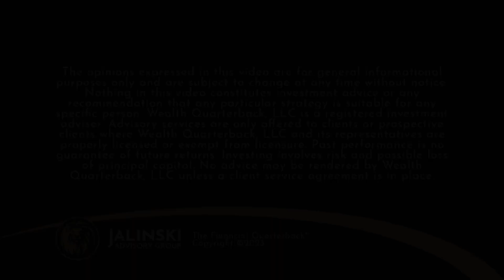Small Business Tax Tips with Dan Pilla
Some small business owners aren’t aware of what the IRS will throw at them. Josh is joined by  Dan Pilla giving tips to help small business owners from the IRS.

Josh Jalinski: 00:00:16
What tax advice do you have for small business owners in this turbulent economic climate or tax tips? Because we're theoretically not giving advice, you know, over the years.

Dan Pilla: 00:00:28
Well, I think the most important thing that small businesses need to know, Josh, is the IRS is coming and they've made no bones about the fact that they're going after small businesses. Now, what I'm talking about here is the Inflation Adjustment Act appropriation from 2022 or the IRS was given $80 billion in appropriation spread over ten years to hire 87,000 more IRS employees, again, spread over ten years. It's not like they're going out tomorrow and getting 87,000 more people. That's not what's happening. But they're doing this over a period of ten years and they're focusing on enforcement. The vast majority of the funds that have been appropriated are going specifically toward IRS enforcement. And what I mean by that is out of the 80 billion, about 46, 47 billion, and that is focused on enforcement and enforcement means audit and collections. And so if you're a small business person, you need to know that the IRSis going to be looking at you. Now, here's the thing that we need to put into perspective here, Josh, the IRS tells us and the Treasury Department tells us and the Democrats in Congress have been saying from day one that they're not going to go after anybody earning less than $400,000 a year. But when you put that in perspective, what Treasury Secretary Yellen said and what new IRS Commissioner Danny Werfel said and what former IRS Commissioner Charles Rettig said is that they're not going after anybody earning more than $400,000 compared to historical levels. All right. So what that means is historically, what has been the ratio of the IRS going after small businesses and self-employed people? And historically, the ratio has been 60% of all enforcement efforts by the IRS have gone after small businesses, self-employed, sole proprietor, sub corporations, partnerships, that group of businesses compared to, there's 15 different categories of businesses, Josh and all of the other 14 categories amount for the remaining 40%. So the largest single target by far is small businesses. That has been the case historically. It's going to be the case going forward. Small businesses need to take extra care and caution in making sure that they're fully compliant with all the responsibilities that the tax code heaped on them. And there are a lot of them. So you need to understand how to stay in compliance with these people.

Josh Jalinski: 00:03:04
Every time I listen to you, I get a little agita or agita about being a small business owner. So, yeah, let's say we have small business owners listening and they're getting a little scared. What are some tips so that they don't live in fear of the IRS?

Dan Pilla: 00:03:20
Well, yeah, that's a good question. And you don't, And this has been my message since day one. I've been doing this for over 42 years. I've helped thousands of people across the country. The message that I've said all along is you don't need to be afraid of the IRS. What you need to do is understand your responsibilities. Make sure you meet those responsibilities. Now, when it comes to small business people, obviously the attack is coming in two different areas. Number one, the IRS believes that the vast majority of quote unquote, cheating that goes on with small businesses is in the area of under-reporting income. All right. They're less concerned about tax deductions, although that is certainly an issue, but they're more concerned about underreporting income. And this has been the case for 15 years, Josh, where they're focusing on the income aspect of the ledger when it comes to small business reporting. So my advice is to make sure that you got a rock solid recordkeeping system that allows you to accurately record all of the income coming into your business. Understand that businesses are responsible to report their gross receipts and their deductions, not just their taxable income. You have to report gross receipts and your deductions and your business accounting system has to capture all of your gross receipts when it comes to deductions, the IRS and tax deductions as well. And and in order to claim a deduction on your tax return, you got to meet three general rules. Number one, the deduction has to be ordinary and necessary to your business. So in other words, your expense that you're trying to write off has to be connected to some income earning activity in your business. All right. There's got to be a connection there between the expense and the income earning activity. All right. Number two is the business expense has to be reasonable, right? So it can't be a crazy expense...